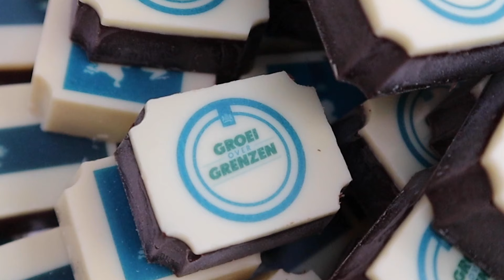Vlog #16: Internationaal gaan met je bedrijf? Gewoon doen!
Voor aflevering #16 bezocht Jantien van der Laan het jaarlijkse Nationaal Export Event, op zoek naar de ervaringen en verhalen van vroúwelijke internationaal ondernemers die er rondlopen. Hoe hebben zij de stap over grens aangepakt?
Deze vlogreeks maakt deel uit van de Groei over Grenzen-campagne. Met deze campagne doen het ministerie van Buitenlandse Zaken en de Rijksdienst voor Ondernemend Nederland (RVO) een oproep aan vrouwelijke ondernemers om hun internationale ambities te onderzoeken en te realiseren. Ga voor meer informatie naar